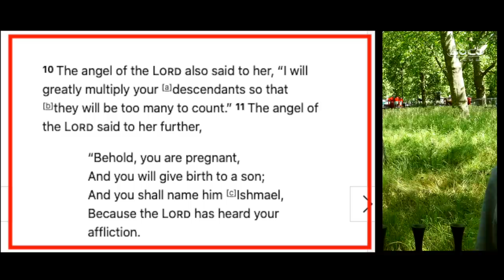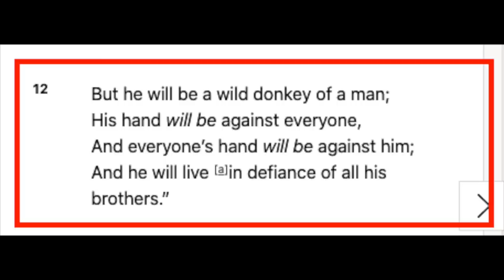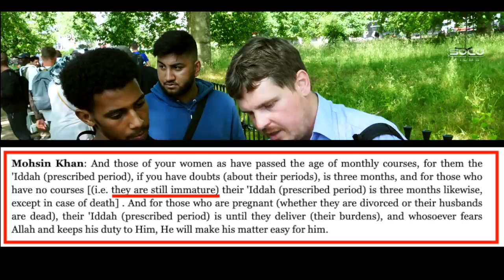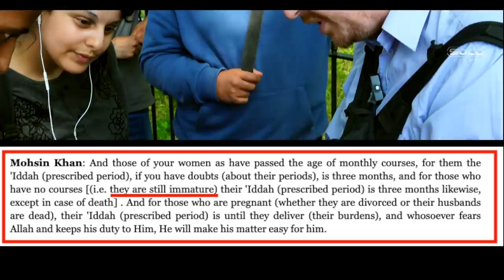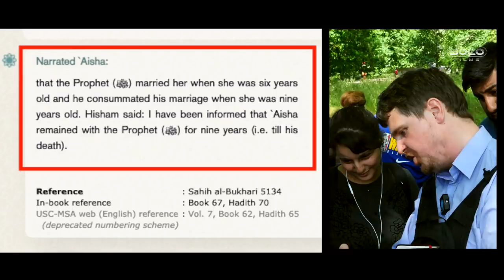**New* | Islamic ch!ld marriages | Scientific mistakes in the Qur'an (Pt.1| Bob | Speakers' Corner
::::: Topic Highlights::::::
Christian_Musl!m Debate | Speakers' Corner | London UK
Debater: Bob (Bobzilla, The Bulldozer) @bobofspeakerscorner1099
Shot & Edited:  @SocoFilms
Post:   @socostudio
:::::::::IF YOU WOULD LIKE TO SUPPORT US ::::::
SOCO perks: